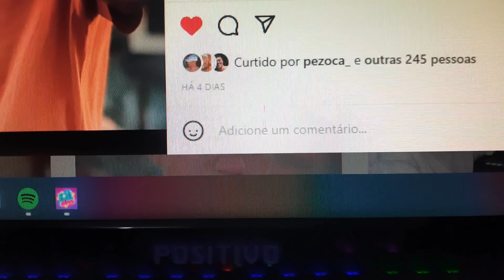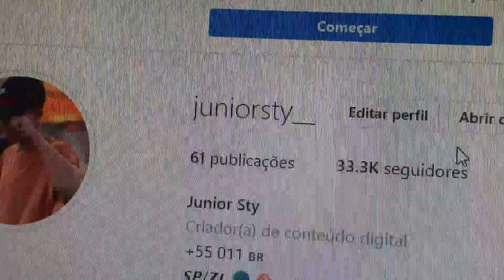PETERSSON COM PIPA PIZZA E TECNOLOGIA DA PEPPA PIG - CORTOU TUDO!!!